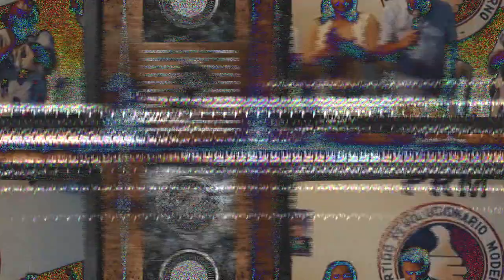El Funcionario Que Le Tumbo El Nombramiento A Roberto Ángel Salcedo! No Es Película, Es Real!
Roberto Ángel Salcedo sigue dando traspies con su tan anhelado nombramiento en el Gobierno pero ahora el Cineasta y Conductor de TV tiene un nuevo plan para que el Presidente Luís Abinader lo tome en cuenta!